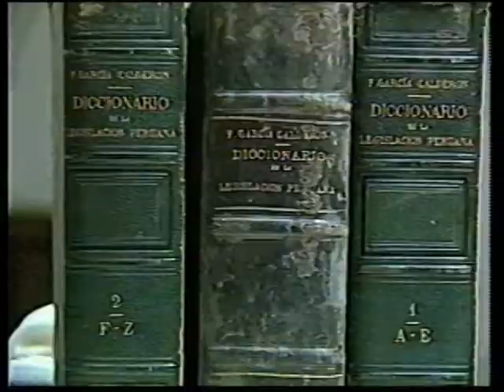LA PLAZA DE ARMAS.avi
LA PLAZA DE ARMAS DE AREQUIPA, microprograma cultural de la Serie "Arequipa tras sus huellas" que escribió y dirigió Dante Edmundo Zegarra López y que produjo en 1990 Daniel Fernández, para canal 8 TV Arequipa.